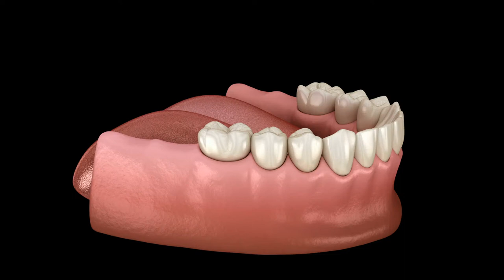Denture Stabilisation DF Premium [HD]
Denture Stabilisation animated treatment video from DF Premium in HD. Find out more about our websites for dentists and dental practices